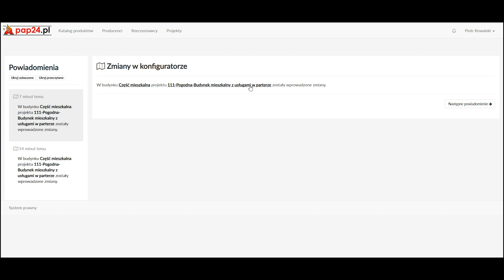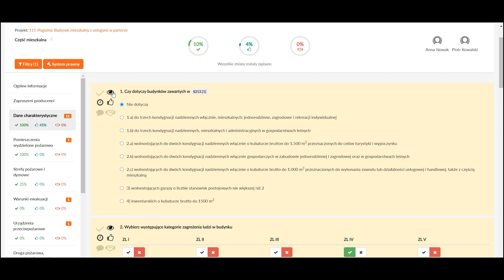Identyfikacja zmian oraz narzędzie filtrowania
Korzystanie z Platformy Aplikacji Przeciwpożarowej - identyfikacja zmian oraz narzędzie filtrowania.
Odwiedź naszą stronę i przekonaj się się jak praktycznym narzędziem jest Platforma Aplikacji Przeciwpożarowych PAP24.pl

Z filmu dowiesz się z jakich funkcji możesz korzystać, żeby ułatwić swoją pracę nad uzgadnianiem projektu budowlanego. Ty razem skupimy się na tym jak wygląda identyfikacja zmian oraz narzędzie filtrowania.

Czy film był pomocnym?